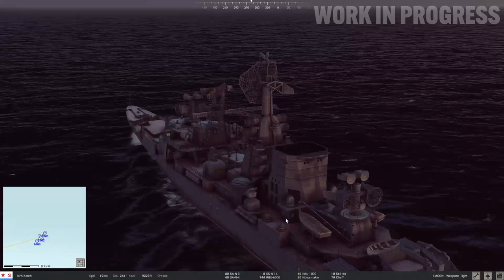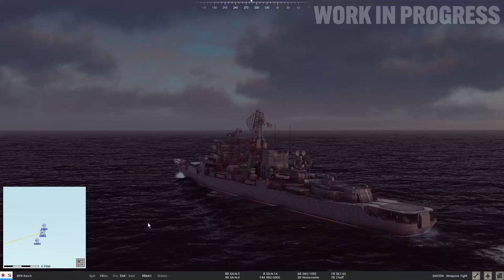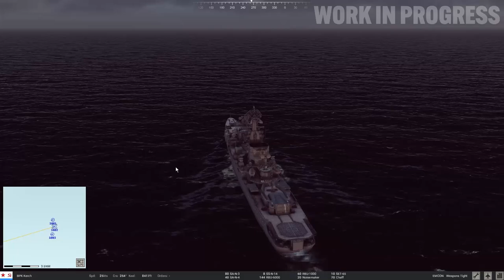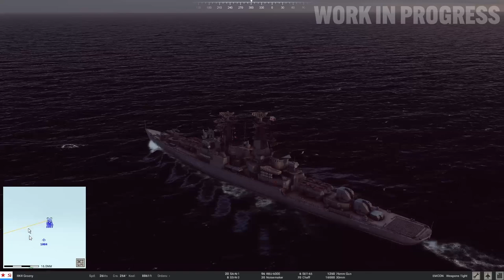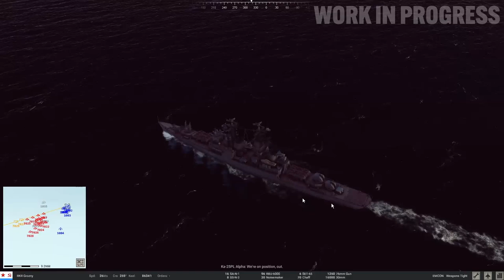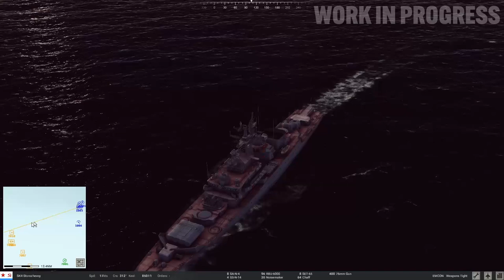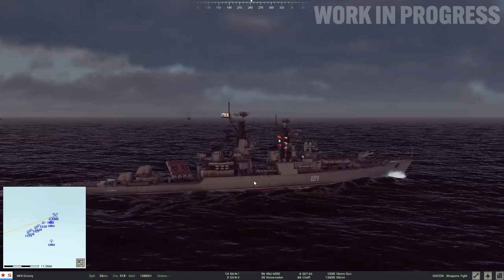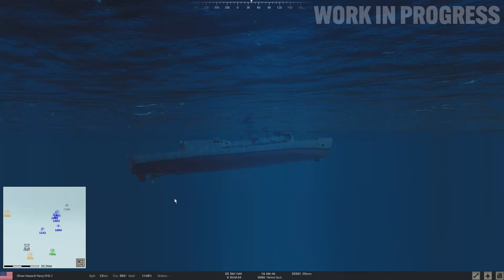Sea Power first gameplay WIP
This is some work in progress gameplay of our upcoming game Sea Power which will be published by MicroProse.